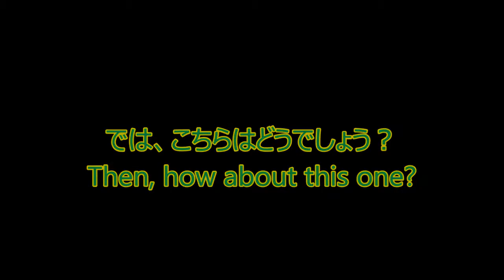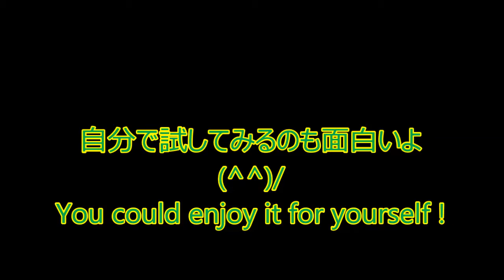キウイ切り方一つでこんな風に・・・ / Cutting a Kiwi Fruit with Variations,,, What a !!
みなさんは普段は、どのように切っていますか？
ちょっといつもと違う風に切ると、こんなものが見えてきます。

How do you usually cut a kiwi fruit ?
It's enjoyable to try the varieties